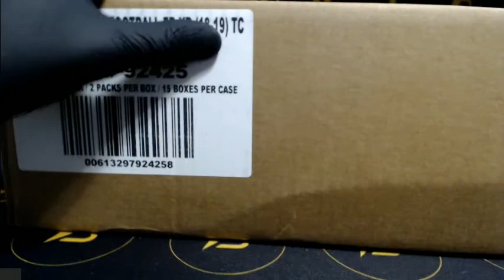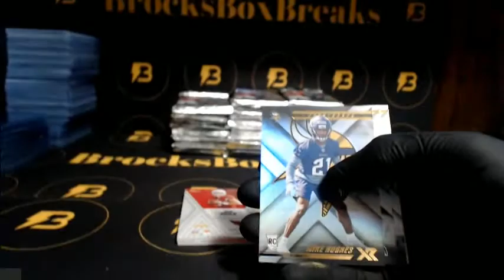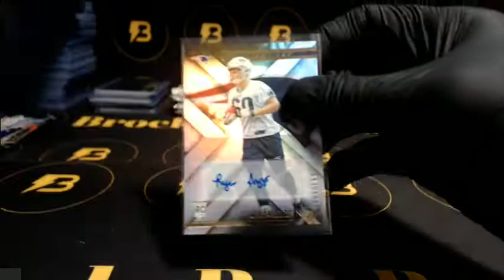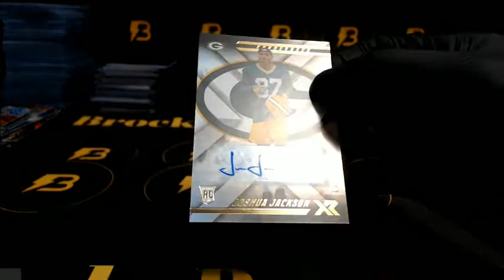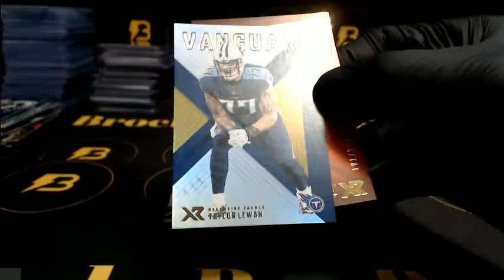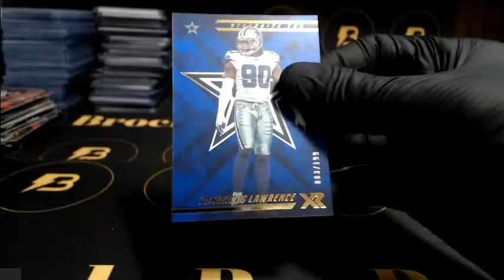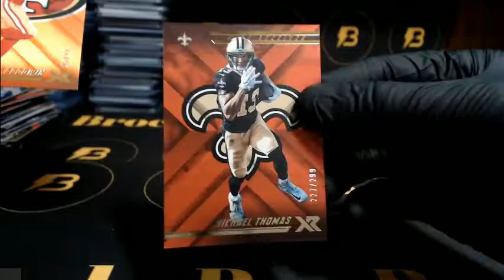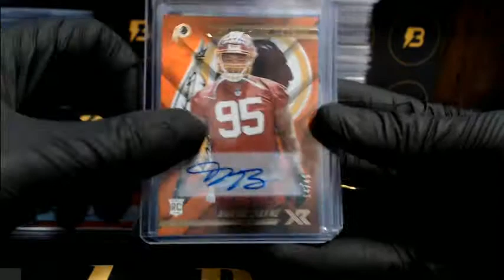2018 XR Football 15-Box Case Break #6 NIKE SWOOSH! BARKLEY!!